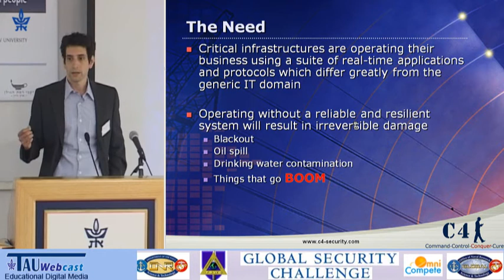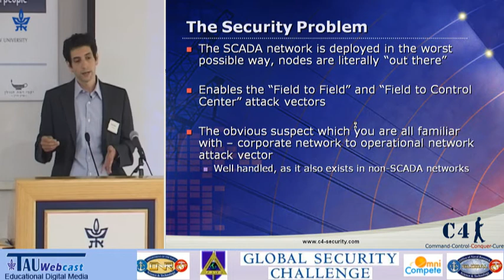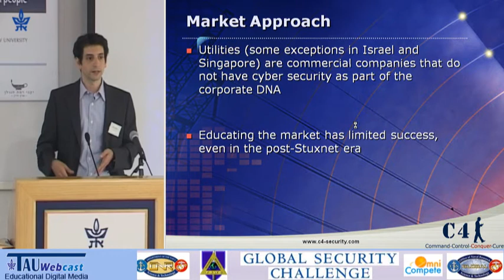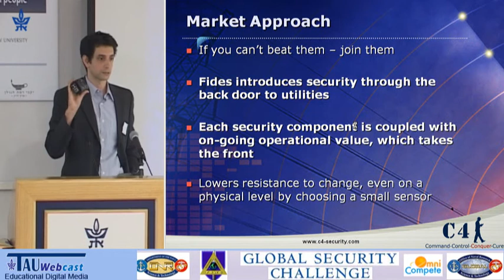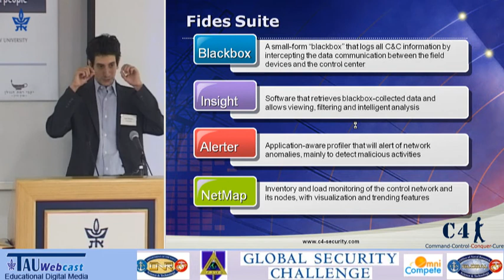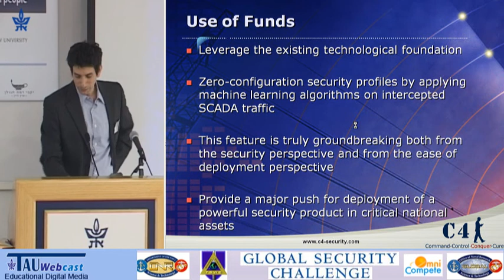Presentation by C4 Security, Fides - Trustworthy SCADA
Lecturer: Eyal Udassin, CTO
Global Security Challenge 2011
"Penetrating, Partnering, Achieving: Go to Market Strategies and Innovation in HLS"
Global Security Challenge Europe and Middle East Semifinals (500,000$)
U.S. Department of Defense Initiative
Held at the MIT Enterprise Forum,
Tel Aviv University, Israel
21/9/11